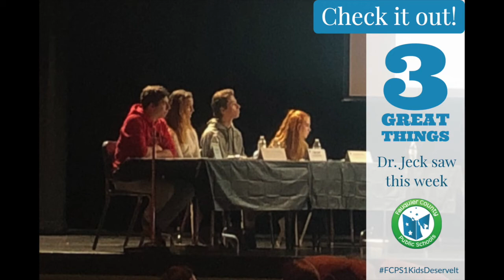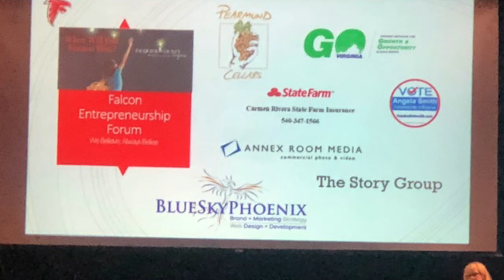Three Great Things 11 1 19